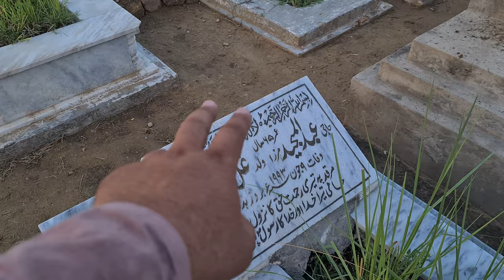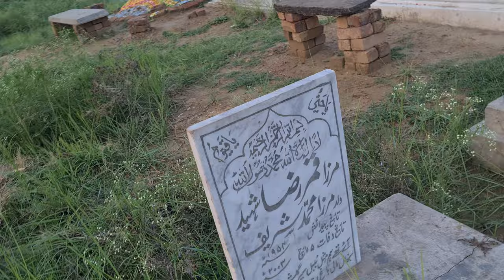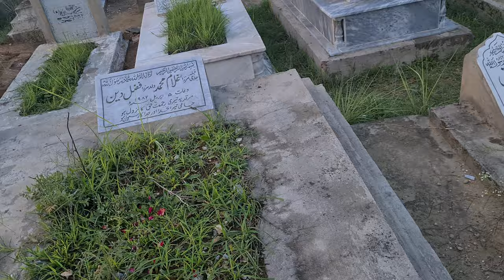I want to be buried here - Visiting Family Graveyard